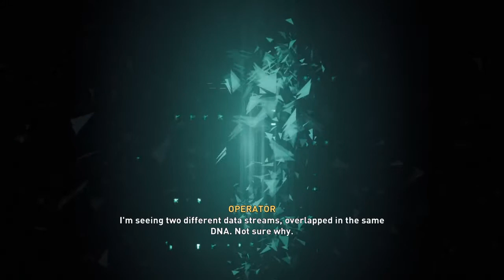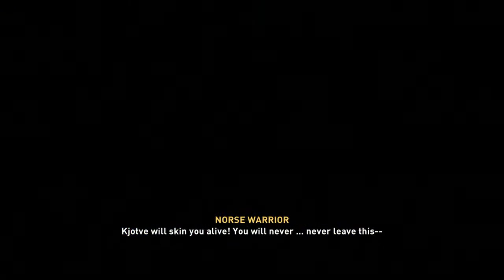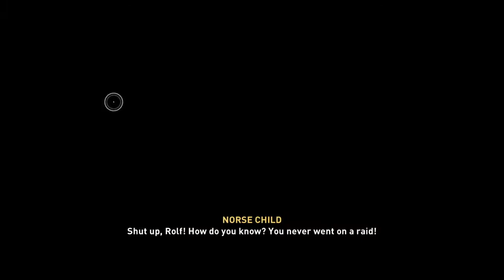Dr-_-Deano, Assassins Creed Valhalla